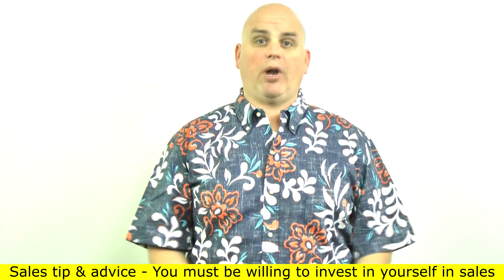Why you should ask for help in sales to close more deals - Scott Sylvan Bell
Most salespeople will try to play it cool when they struggle in sales. You must know Why you should ask for help in sales to close more deals. What it comes down to is shortening your struggles in the sales cycle. One of the fastest ways to beat rejection, objections and sales sabotage is to ask for help the moment you feel like you are not making sales.  Peak performance in sales happens when you are able to work at the highest level. Professionals all have someone they call or go to when they do not feel like their sales skills are not as sharp as they could be. Learning how to sell more and how to close more sales comes down to your ability to take sales training and sales advice and implement it. You will need to have course correction on your sales strategies. Not everyone is good at coaching salespeople and they do not have a requirement to get help the minute it is needed. Sales coaching tips are not always easy to listen to but they should be. One of the reasons why salespeople fail is they do not know what to do when they struggle. Having a tough time with the ups and downs in sales is a common problem salespeople face. The best sales advice for you is to know you are not perfect and it is ok to ask for help when you need it. One huge element of sales basics mastery is know when to ask for help when you are struggling. In order to increase sales consistently you must get help quickly when sales do not happen.

This video was filmed in Sacramento California